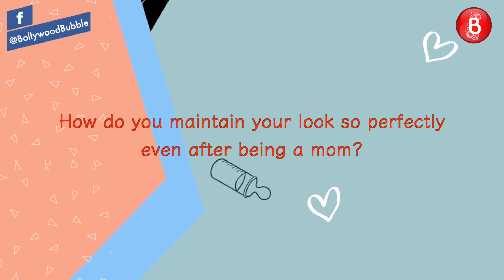Geeta Basra Shares Some Special Tips On Motherhood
Geeta Basra speaks exclusively to Bollywood Bubble about her recent phase in her life of becoming a mom. Check out her tips on motherhood right here.